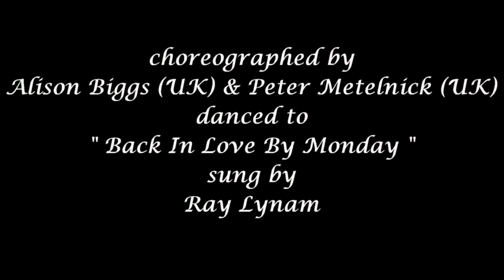BACK ON MONDAY ( Line Dance )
Line Dance " BACK ON MONDAY " choreographed by Alison Biggs (uk) & Peter Metelnick (uk) , danced to " Back In Love By Monday " sung by Ray Lynam, for more information about our website or download dance scripts For more information about the Line & Partner Dance holidays in Paphos, Cyprus, please contact Planet Holidays